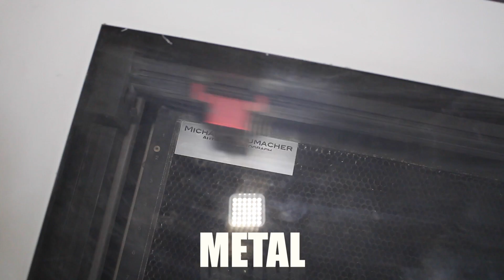Museum Quality Framing Sports Memorabilia Custom | ARMORI STEELE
Exclusive behind the scenes of our custom framing facilities.
A prestigious way to preserve your rarest sports memorabilia.
High-end custom framing. White glove service.